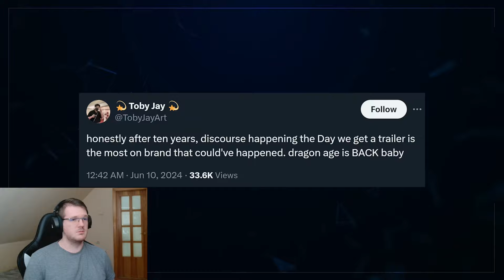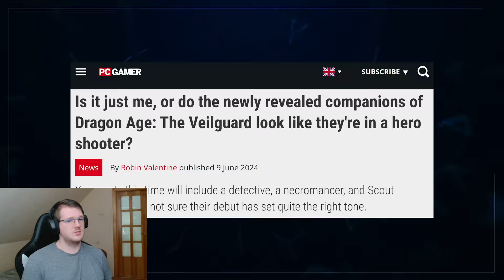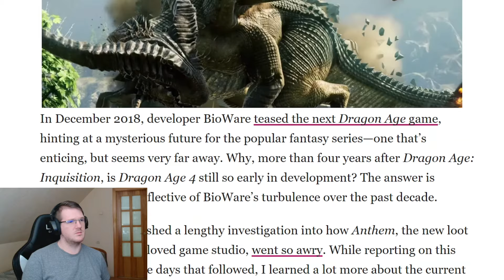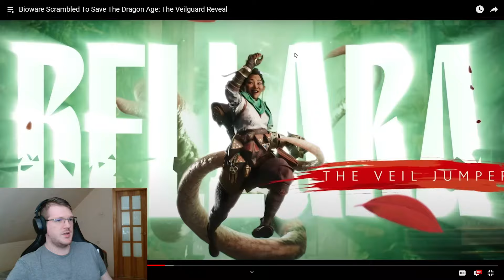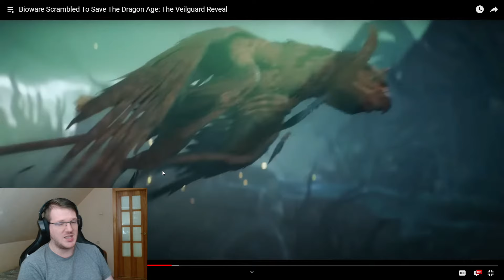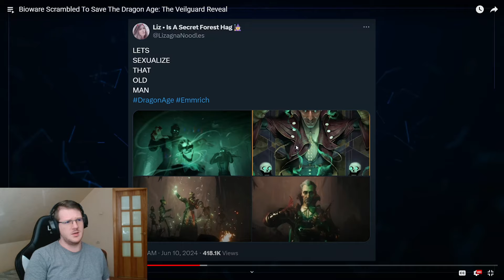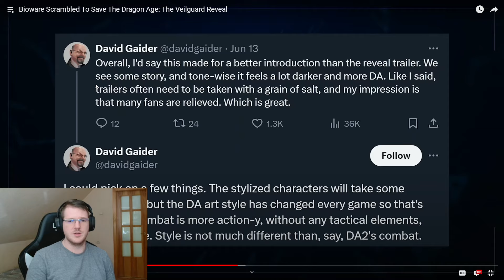Dragon Age Veilguard is WOKE TRASH Bioware PANICS